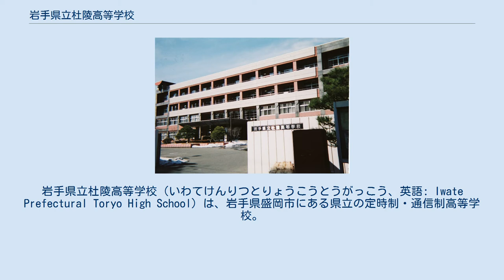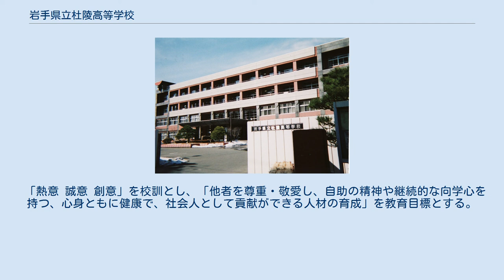岩手県立杜陵高等学校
岩手県立杜陵高等学校（いわてけんりつとりょうこうとうがっこう、英語: Iwate Prefectural Toryo High School）は、岩手県盛岡市にある県立の定時制・通信制高等学校。
 1924年、日本で3校目（東北地方では初）の夜間中学校として創立、1968年に通信制課程を新設（移管受け入れ）し、岩手県における定時制・通信制教育の中心となった。
 1988年には単位制へ移行、2009年に奥州校を創設した。
 2019年までの卒業生は12,904名。
 生徒数は定時制課程普通科126名（2021年5月1日現在）、通信制課程普通科444名（2021年度）。
 定時制・通信制とも単位制（3年以上在籍、必修科目を含め74単位取得で卒業可）、2期制（春・秋入学卒業）を採用。
 定時制は3部制（午前、主に午後、夜間）での通学、通信制は自宅学習・レポート提出が中心（スクーリング・期末テスト・特別活動で通学も若干必要）となっている。
 定時制・通信制とも、制服や細かな校則は無い（但し「自由には責任が伴う」としている）。
 遠方出身の定時制生徒の為の寄宿舎（学生寮）が設けられている。
 1976年より盛岡少年刑務所の被収容者に対する通信制教育を開始し（全国で3か所目）、2019年までに累計で218名が入学、145名が卒業している。
 2019年5月には、近隣の岩手県立中央病院への患者搬送ドクターヘリ用のヘリポートが当校敷地内に設置された。
 「熱意 誠意 創意」を校訓とし、「他者を尊重・敬愛し、自助の精神や継続的な向学心を持つ、心身ともに健康で、社会人として貢献ができる人材の育成」を教育目標とする。